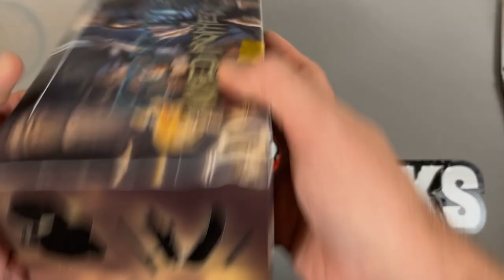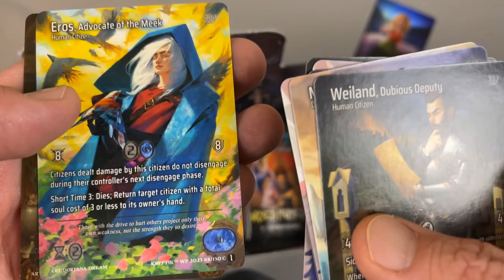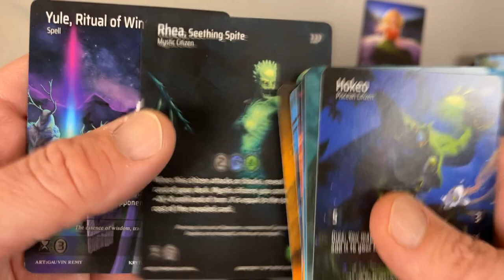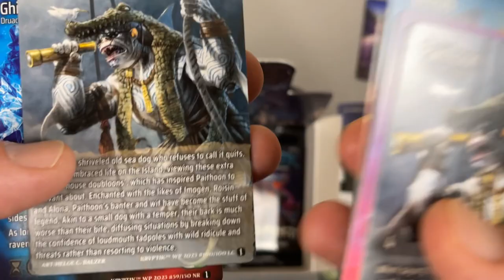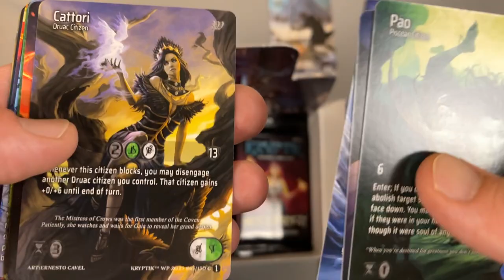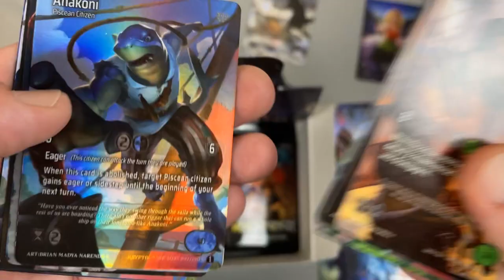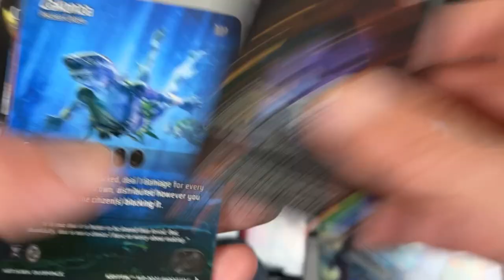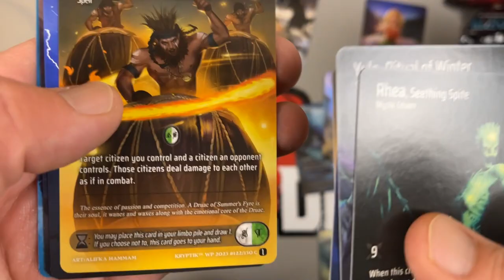How Many Invoke Fyre Cards Did We Get? | Kryptik: Wicked Prophecy TCG Full Box Opening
42